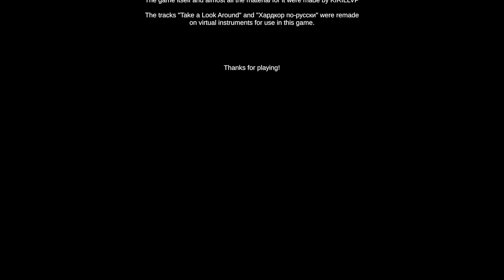Scary Mannequins Horror Game | Take a Look Around Gameplay | No Commentary Full Playthrough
Take a Look Around by KIRILLVP GAMES is a psychological horror game where you deal with Mannequins that operate the same way that the weeping angles from Dr Who operate where they only move when you are not looking at them.